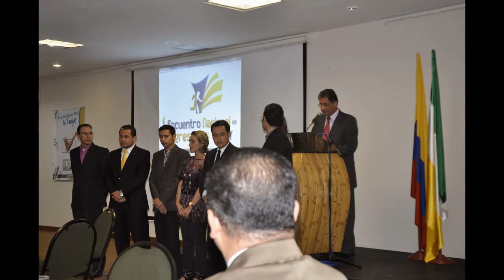I ENCUENTRO NACIONAL DE EGRESADOS EAM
IENCUENTRO REALIZADO EN EL ARMENIA HOTEL - AÑO 2012